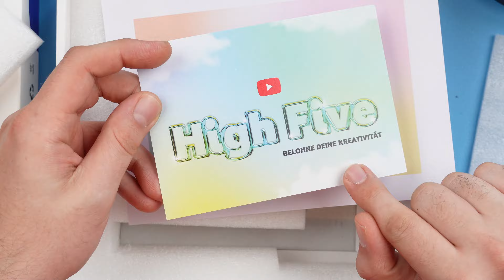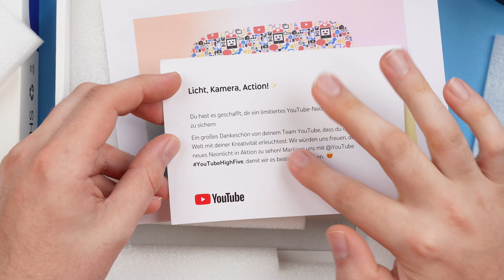Kann ich das YouTube Schild hacken?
Verschieden Öffnungswerkzeuge*
Messgerät Ladebuchse*
Beste Reinigungstücher nach dem Löten*
Film Ausrüstung:
Objektiv 1*
Objektiv 2*
Wireless Mikrofon*

Handy Reparatur Smartronik – begleite mich durch meinen Alltag in meiner Reparatur-Werkstatt für Handy, Tablet & Laptop. Dabei erhältst du tiefe Einblicke in den Reparaturablauf, Tipps zum Handykauf und vieles mehr. Gängige Reparaturen, die ich durchführe, ist z.B. die Reparatur eines gebrochenen Displays oder der Austausch eines schwächelnden Akkus. Zusätzlich erfährst du auch mehr zur richtigen Vorgehensweise bei der Fehlersuche.

Aus der Gegend? Komm vorbei und sag Hallo!
Smartronik
Großfilling 17
94469 Deggendorf
Deutschland